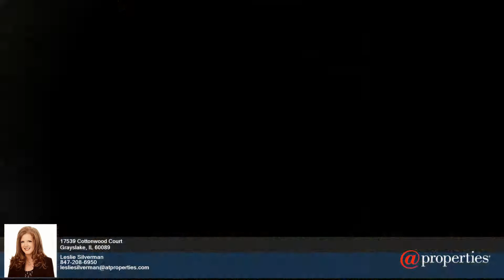17539 Cottonwood Court - Leslie Silverman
4.00 beds
 2.10 baths